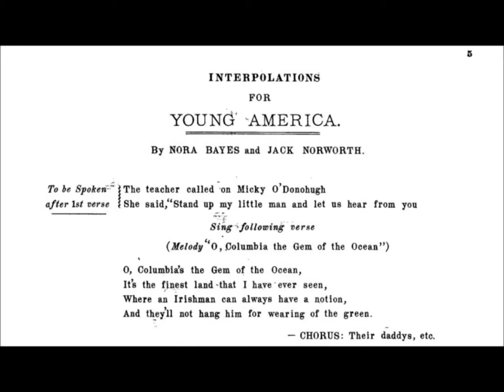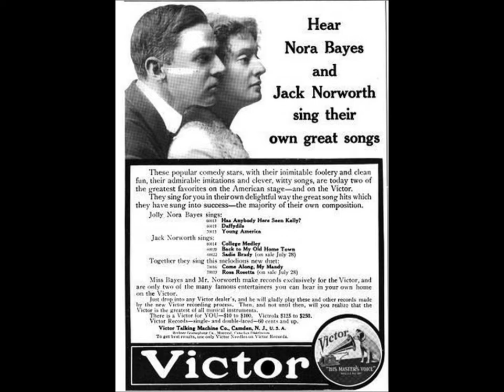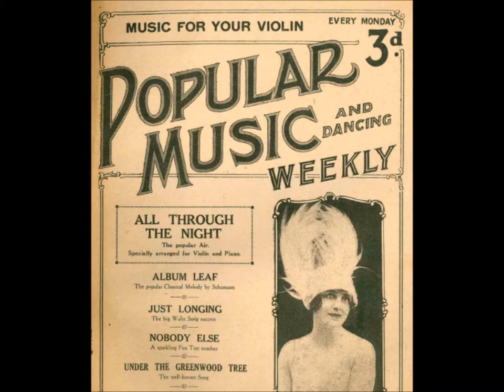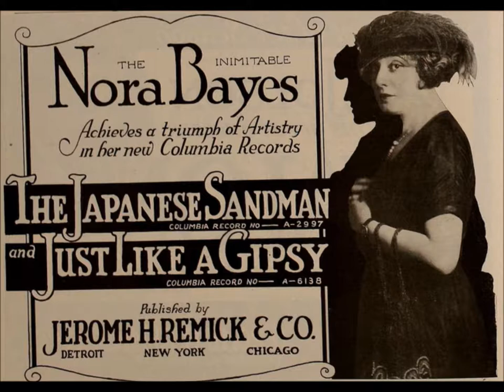Nora Bayes "Young America" (1910) songwriters are Nora Bayes and Jack Norworth = Victor 70015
The songwriters are Nora Bayes and Jack Norworth.  The song was in the musical The Jolly Bachelors (the show's other songs are by Raymond Hubbell).

Lyrics include these lines: : I dropped into an eastside school...Their daddies may be English, Irish, German, French or Dutch..."

Nora Bayes was born Dora or Leonora or Eleanor Goldberg.  Where she was born is uncertain--perhaps in Chicago, Joilet, Milwaukee, or some other Mid-West location.

Nothing is known of her early life, and the name Goldberg was possibly a fabrication that Bayes herself fed to reporters.  She never disclosed where she was born or raised, perhaps because of unhappy memories.

She gives this information about her background in an article titled "Why People Enjoy Crying in a Theater," published in the April 1918 issue of The American Magazine: "I never would have been allowed to go on the stage if I had still been living with my parents, to whom the theater and all its works represented the lowest damnation and mortal sin.  But I was married at seventeen and thus was free from parental discipline.  I was first tried out at a vaudeville theater in Chicago.  The Four Cohans were on the same bill...When I was a child of thirteen I had a phenomenal contralto voice."

She performed in The Follies of 1907 (the first in the series--Flo Ziegfeld's name was not yet in the title of shows) but did not enjoy great success until appearing with Jack Norworth in The Follies of 1908, which opened in New York City on June 15.

They married in 1908 and divorced in February 1913.  He was previously married to singer Louise Dresser.  Nora had already been married to Otto Gressing of Chicago and she had three other husbands after she divorced Norworth.

 Bayes and Norworth wrote a few popular songs, notably "Shine On, Harvest Moon," introduced in Ziegfeld's 1908 show.  They cut it for the Victor Talking Machine Company during their first recording session--on March 7, 1910--but the take was not issued, presumably because it would have competed with a version sung by Harry Macdonough and Miss Walton on Victor 16259.  In 1909 Billy Murray and Ada Jones cut the Bayes-Norworth composition "I'm Glad I'm A Boy--I'm Glad I'm A Girl."  Bayes and Norworth did not record it.  Victor did not generally issue competing versions of popular songs.

 From 1910 to 1914, 17 Bayes performances were issued in Victor's single-sided purple label series.  Purple labels were introduced in early 1910.

Some titles were reissued in Victor's double-sided blue label series.  On April 24, 1911, she recorded the Bayes-Norworth composition "Strawberries," which was from her show Little Miss Fix-It, which had opened at the Globe on April 3, 1911.

She discusses the song in her article "Why People Enjoy Crying in a Theater": "If you can make anybody cry, you make them forget themselves.  The minute you make them forget themselves they are being entertained...Why, the most effective comedy songs I have ever had were those with a pathetic or sentimental theme...The idea that made 'Strawberries' so popular was that the first line of the verse was simply the cry of the strawberry man in the street...It dramatizes the street cries that everyone knows."

 She made no records for Victor in 1915 but instead cut three titles for Columbia, none of which were issued.  In 1916 and 1917, 16 new Bayes performances were issued in Victor's double-sided blue label series.

 On May 4, 1916, she cut "Homesickness Blues," one of the first vocal records to include "blues" in the title.  Morton Harvey recorded "Memphis Blues" for Victor in 1914, but Harvey's disc was not popular enough to begin a craze for songs with "blues" in the title, so in 1916 "blues" was still a novel word in popular music.

She cut other songs with "blues" in the title--"Regretful Blues" (1918), "Taxation Blues" (1919), "Prohibition Blues" (1919), "Singin' The Blues" (1920).

 Victor 45130 was her most popular Victor disc but it was also her last for the company.  The A side was "Laddie Boy (Goodbye, and Luck Be With You)," written by her piano accompanist of four years, Harry Akst.

The B side featuring George M. Cohan's "Over There" proved more popular.  Cohan composed it in April 1917 immediately after America declared war, and Bayes recorded it on July 13, 1917.

She became associated with the song "Over There."  At the 39th Street Theatre in New York City she introduced it to audiences and her photograph graces the cover of the sheet music.  But hers was not the first record of the song to be issued.  In September 1917 Victor issued a version by the American Quartet (18333), Columbia issued a version by the Peerless Quartet (A2306), and Imperial issued a version by Francis Carroll (5477).

She died on March 19, 1928.